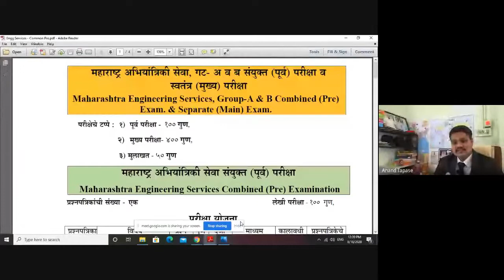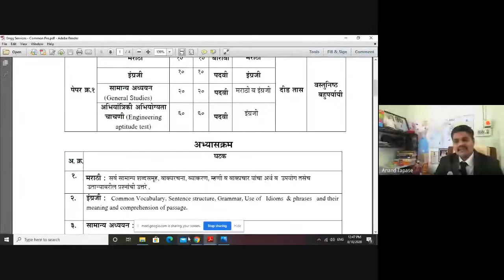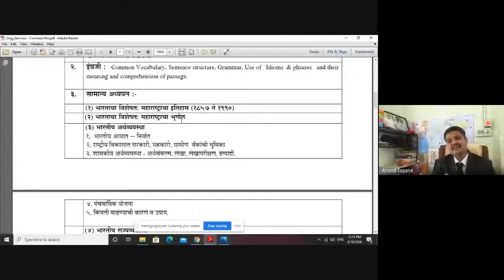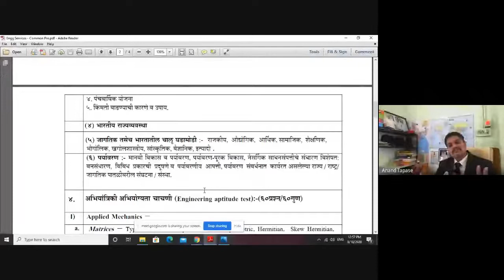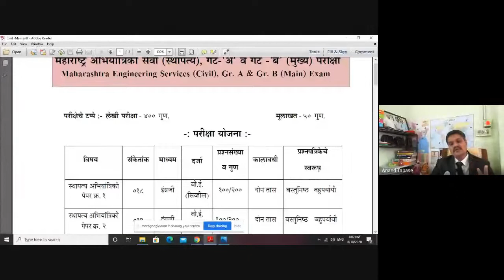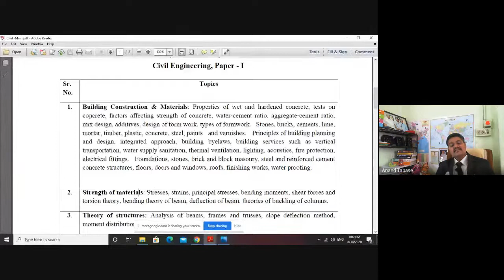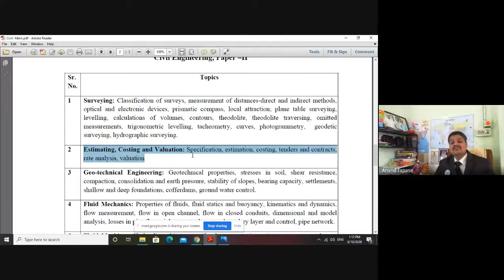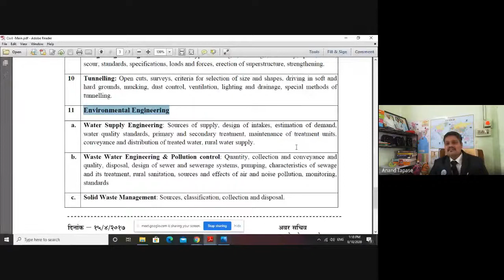MPSC Technical (Engineering) Paper Pattern Discussion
The present video is an outcome of online Lecture conducted for B.Tech Final Year students from the Department of Civil Engineering to aware them with MPSC Technical Paper Pattern